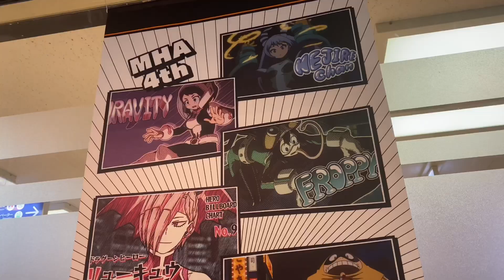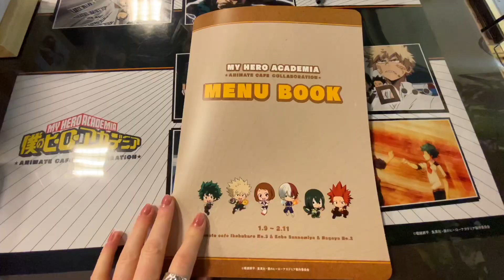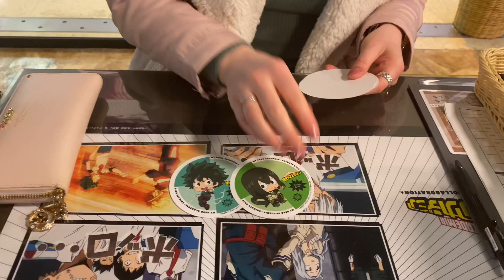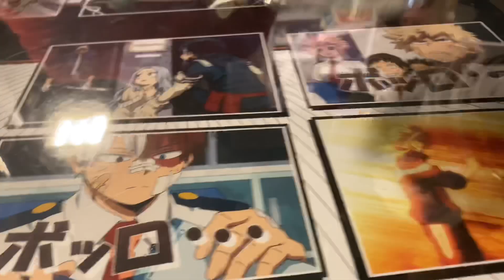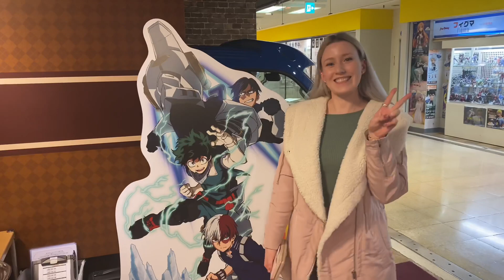My Hero Academia x Animate Cafe in Kobe, Japan!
From January 9th to February 11th the Animate Cafes in Kobe, Nagoya, and Ikebukuro are My Hero Academia themed! The service and food was wonderful!

We didn’t have to make a reservation when it was Hunter x Hunter themed so we didn’t think we would have to this time either but we were very wrong and had to wait 2 and a half hours until we could get in. But it was worth it! ^ - ^